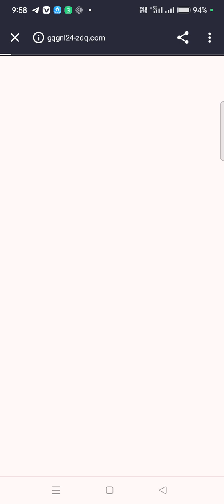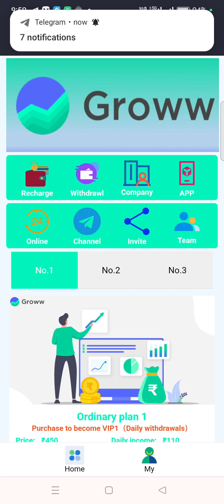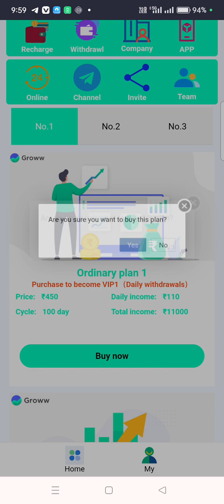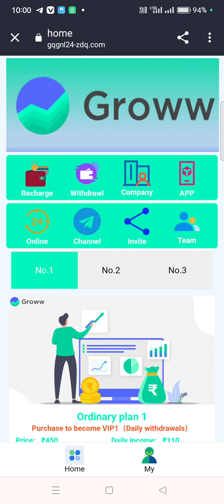Groww App|Groww App real or fake|Groww App se paise kaise kmaye|New Earning app today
Groww App|Groww App real or fake|Groww App se paise kaise kmaye|New Earning app today| UBS App|UBS App real or fake|UBS App se paise kaise kmaye|New Earning app today Sse App|Sse App real or fake|Sse App se paise kaise kmaye|New Earning app today|| App Refer Trick, Gaintplay App New Trick, Amazon Trick, Hipi App Payment Proof, Gaintplay New Refer Bypass Trick, earning app, best earning app, Winzo App New Trick Binance app se paise kaise kamaye, best self earning app, best earning app 2022 today, new earning app today, new earning app today 2022, earning apps, earn money online, best self earning app, earning app today, Winzo Game Trick, Binance app Trick, Amazon Bug Trick ⚠️ Disclamer मैं एक (Youtuber) प्रचारक हूं, ना कि कोई सलाहकार। मेरा काम है रोज नई-नई इंफॉर्मेशन शेयर करना, आजकल बहुत ठग्गी चल रही है, तो आप जो भी पैसा निवेश करें सोच समझ कर करें। पैसा निवेश करने से पहले पूरी तरह जांच पड़ताल कर लें। इसमें आपको लाभ हानि हो सकती है, पैसा अपनी जिम्मेदारी के ऊपर ही निवेश करें, इसमें हमारा कोई योगदान नहीं होगा, ना ही कंपनी से हमारा कोई लेना देना है। हम सिर्फ आपको कंपनी का प्लान दिखाते हैं, ना कि आपको पैसा निवेश करने की सलाह देते हैं आप जो भी करें, अपनी सूझबूझ और अपनी जिम्मेदारी से करें। धन्यवाद 🙏🙏🙏 If you invest in any app complete risk will be yours i am not responsible for any loss Thankyou Copyright Disclaimer:- Copyright Disclaimer Under Section 107 of the Copyright Act 1976, allowance